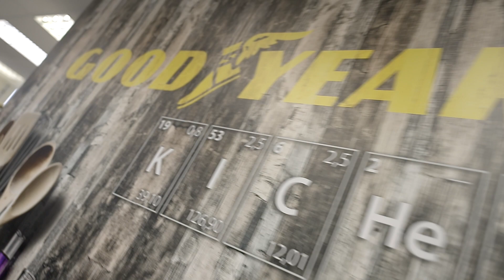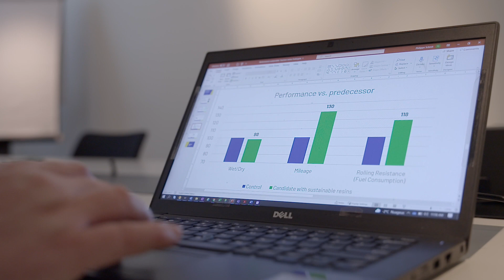Goodyear S.A.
Le Prix de l’Environnement dans la catégorie « PROCESS » est attribué à l’entreprise Goodyear S.A. pour le projet « Use of sustainable traction resins as replacement of petroleum based resins »